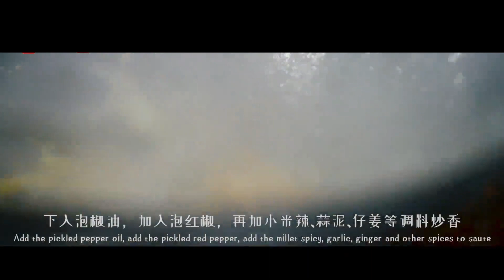Ziyang Changhong Catfish: Created by The Teacher of Confucius! 苌虹鲶鱼，源于孔子之师！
Changhong Catfish originated from Confucius' teacher, Changhong. The best catfish is from the YangtzeRiver and Tuojiang River. Changhong Catfish is now an intangibleculturalheritage of Ziyang and has been awarded titles like the NO.1 of the "Twelve Classic Famous Dishes in Ziyang".